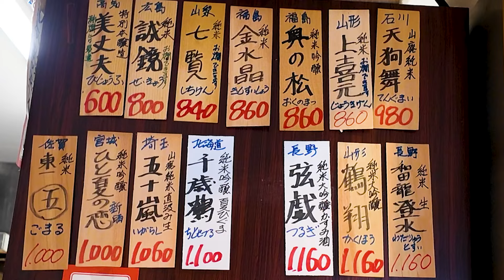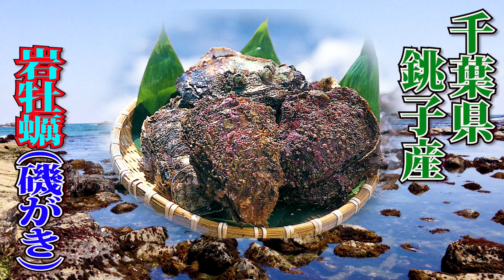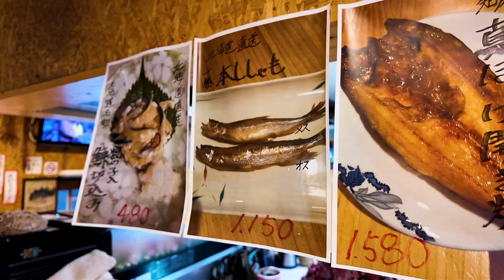夏の全国の天然鮮魚を愉しむ‼️人形町【ひとり呑み天国・酒喰洲】今が旬の巨大な岩牡蠣・北海道から直送の希少魚・デカさに驚く腹身焼など至福極まれり‼️鮮度も旨さも産地へのこだわりも抜群の立呑み居酒屋‼️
常連ファンが多い人形町の居酒屋『酒喰洲』で、真夏の全国の天然鮮魚を味わい尽くしました。
その旨さと店主・櫻井さんの魚へのこだわりは相変わらず。今回は今が旬の太刀魚（神奈川・走水産）や石鯛（長崎・壱岐産）を皮切りに、重量感たっぷりの岩の芸術品の様な岩牡蠣（千葉・銚子産）が登場して唸りっ放し！１切ずつ色々な種類の魚を愉しめるばかりか、北海道直送の超希少な高級魚も堪能し、まさに至福ここに極まれりでした！最後には意外な旬魚の巨大な腹身焼も満喫！お一人様の呑兵衛にはたまらない立呑み天国・酒喰洲の夏の魅力を、また思う存分にご堪能くださいませ！〜酔いどれオヤジ訪問記40〜